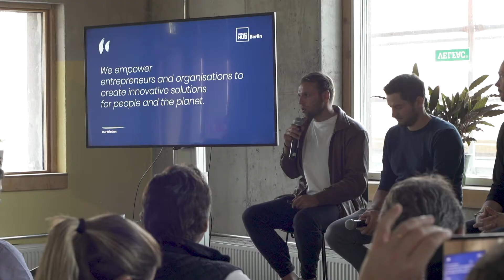Trocar para se atualizar – Artur Grynbaum, Grupo Boticário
“A vida da empresa exige que você vá mudando a sua forma de atuar. Aqui a gente vem procurar fazer uma troca. As conversas são muito ricas.” Artur Grynbaum, VP do Conselho do Grupo Boticário, foi um dos executivos que participou da nossa jornada de aprendizado KES TREK 2022 em Berlim. Ele conta as expectativas, os aprendizados e os highlights dessa viagem inspiradora e transformadora.